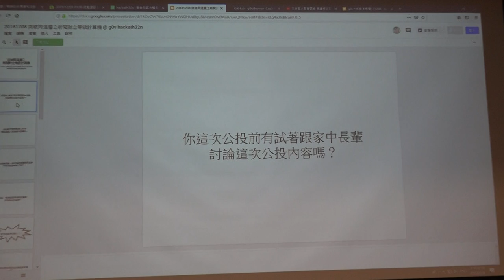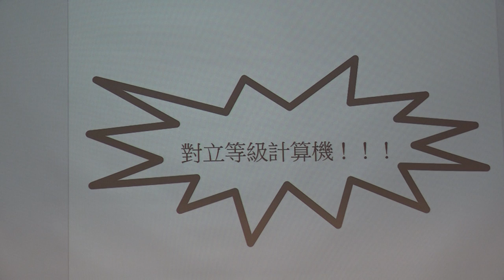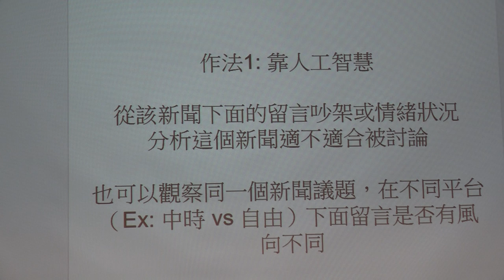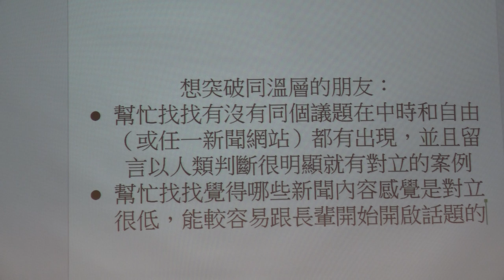g0v tw hackath32n — 提案 — 跨出同溫層！先從較低對立的新聞議題開始討論 ／ ronny — 蜂蜜檸檬松